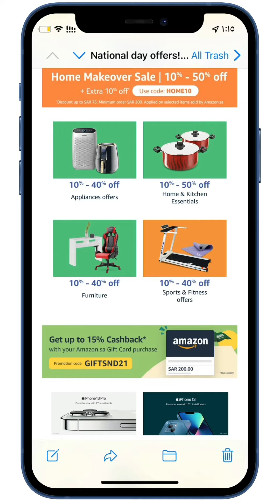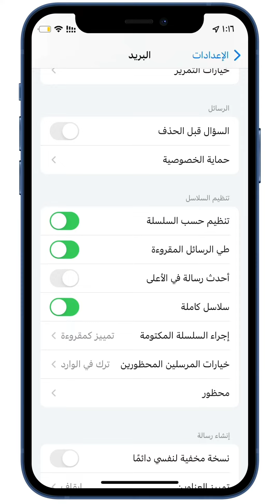ميزه مهمه لازم تفعلها لحماية خصوصيتك من الإيميلات الدعائيه للشركات